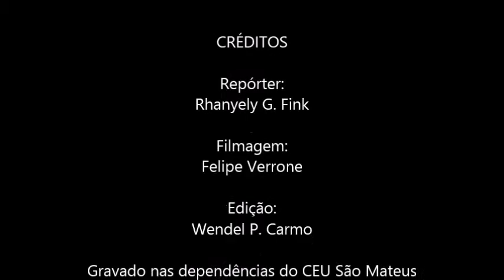Entrevista com Gabriel Chalita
Imprensa Jovem Mélega entrevista o Secretário de Educação de São Paulo, Sr. Gabriel Chalita